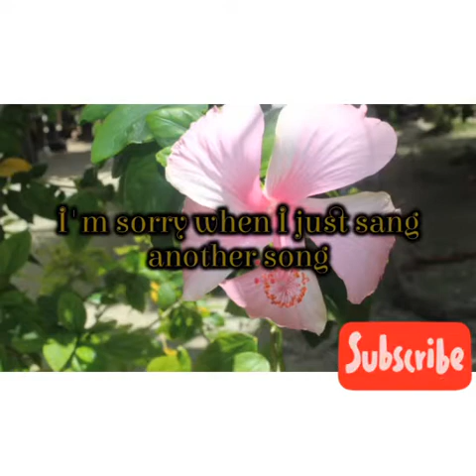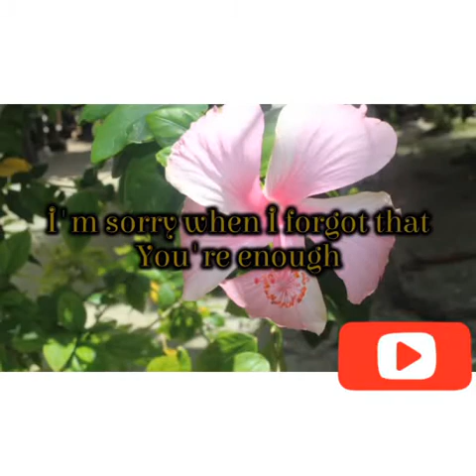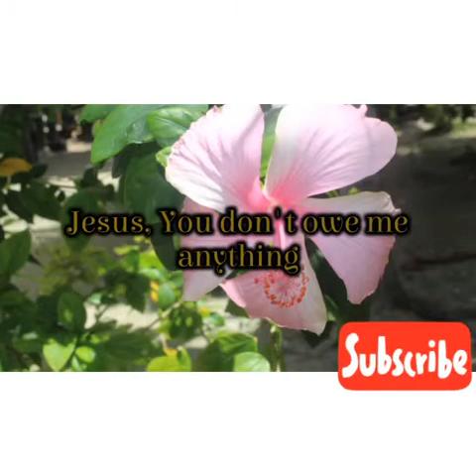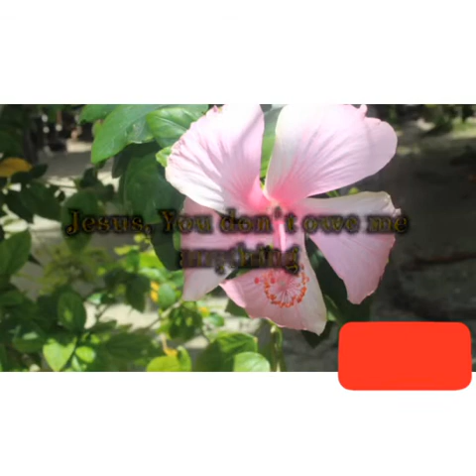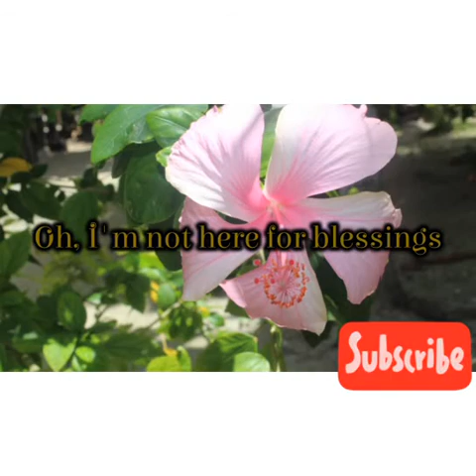Nothing else Lyrics - PNG Gospel Music 2020 | MVR Videos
Gospel Song Lyrics 2020
Nothing else (Cover)